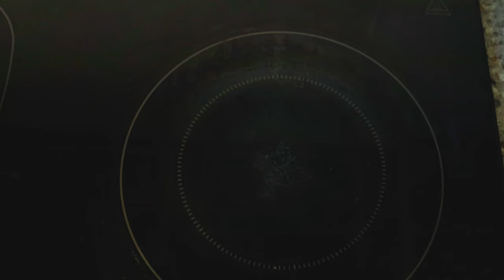[4K] Korean corn dog | Sheer bliss of crispy yet chewy batter with various fillings and sauces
Glutinous rice flour batter makes Korean corn dog chewy and light, and countless variation is available! It can be studded with potato, sweet potato, or instant ramen noodles. Also, anything can be filling! Fish cake, sausage, ham, rice cake, cheese.

[Ingredients]

1 Sweet potato
2 Sausages
1 Stick cheese
1 Rice cake
Bread crumbs
Cooking oil

-Batter-

Sugar 15g
Salt 2g
Baking powder 5g
Boiling water 90mL
Frying powder 60g
Milk 30mL